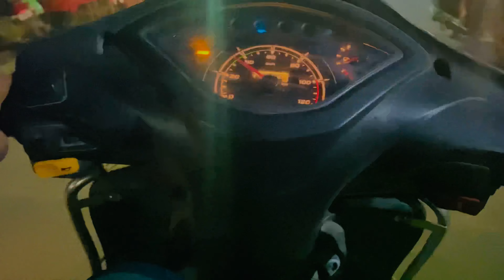GORA KABRISTAN MEH GADI PUNCHER HOGYE😱VLOG🙃\\ गोरा कब्रिस्तान मेह गाड़ी पंचर होगिए💀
BACHON KO DARANE WALI BHOOTNI...

THE HORROR HOUSE | Round2hell | R2H

The Nun Movie

Round2hell